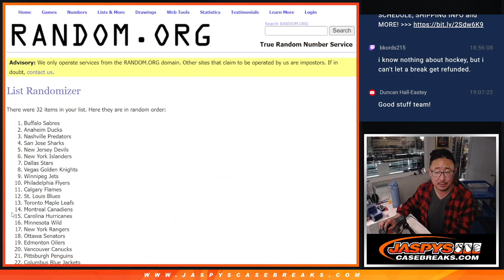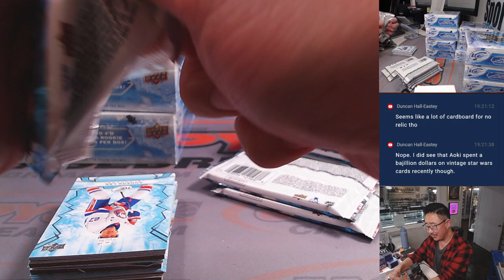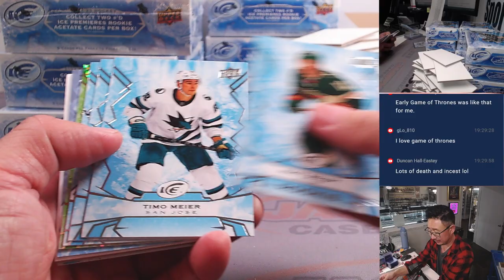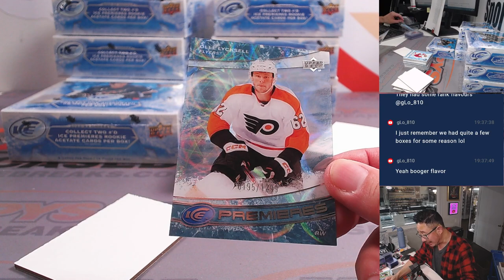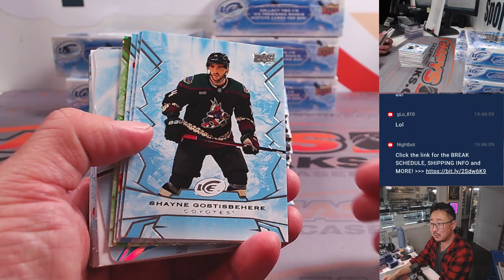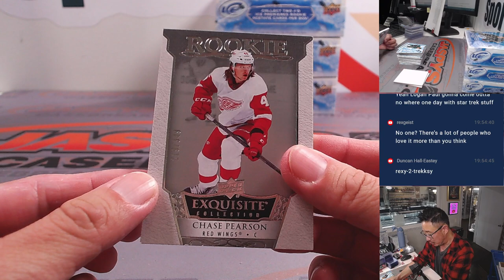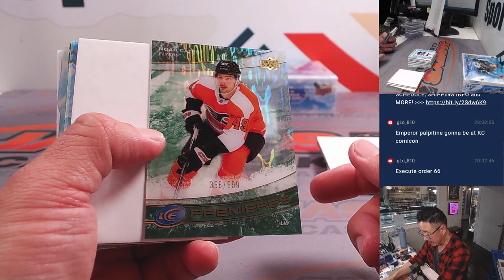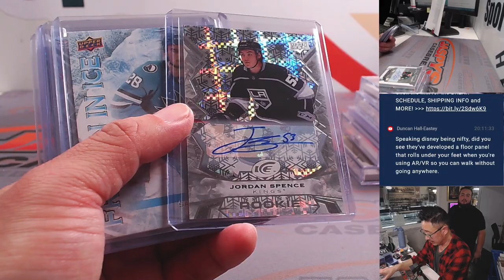Tu, 01/23/24 - 2022-23 UPPER DECK ICE HOCKEY 12-BOX CASE BREAK #2 *2 RT EACH*